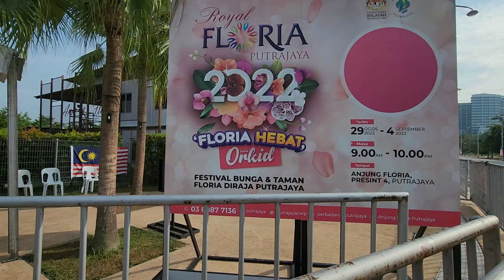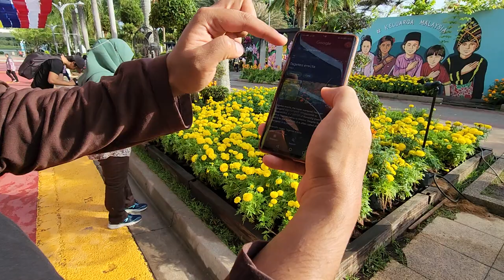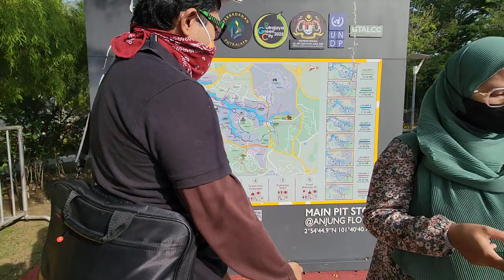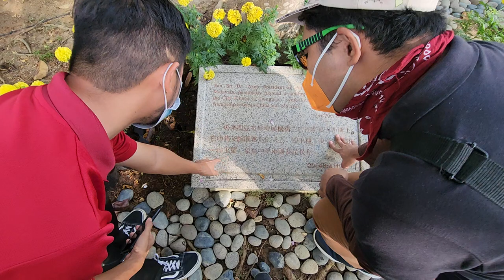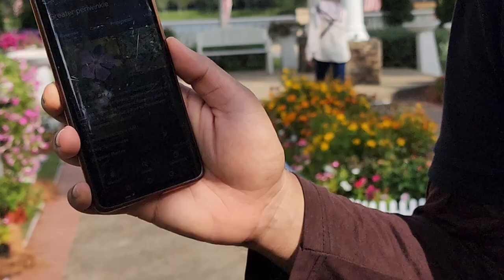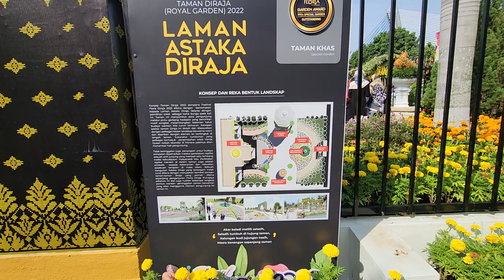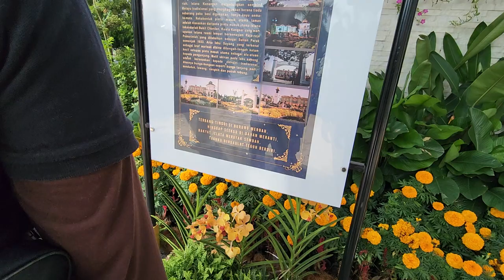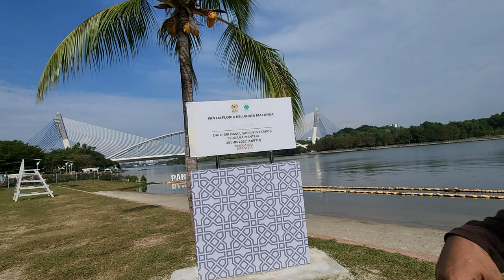FloralWalk Jenjalan Berbunga-Bunga at FLORIA PUTRAJAYA 2022 - Last Day Free Entrance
Dah Hari akhir baru pergi, nak tiket free sekali banyak bunga dah lunyai, canopy exhibitions dah bungkuih dan bermacam lagi.

Tapi bunga kembang tetap menawan ler

Paths & small bridges lead through a lush expanse of native trees & flowers, including wild orchids.
Address: Jalan Tuanku Abdul Rahman, Presint 4, 62000 Putrajaya, Wilayah Persekutuan Putrajaya, Malaysia